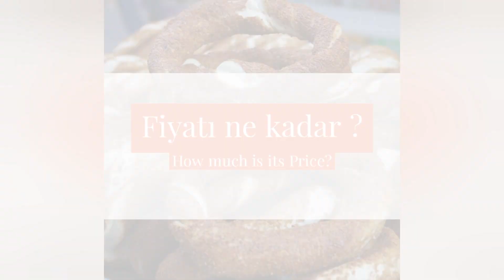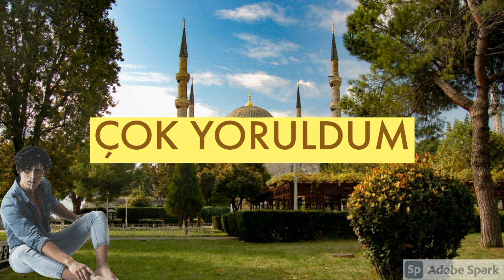ISTANBUL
In that video, I tell some daily Turkish sentences and also about Istanbul. Therefore, while watching that video, you learn both Turkish and history of Istanbul.